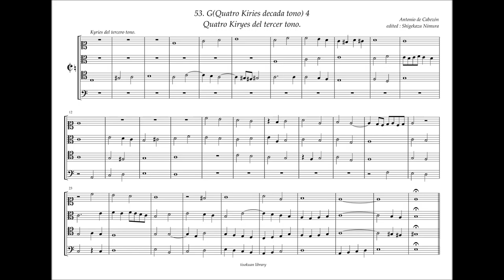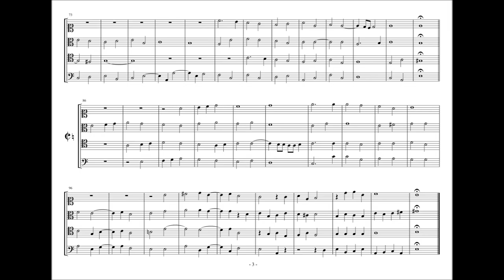Obras de Musica, 53 - G4, 4 Kyries del tercer tono. A. de Cabezón